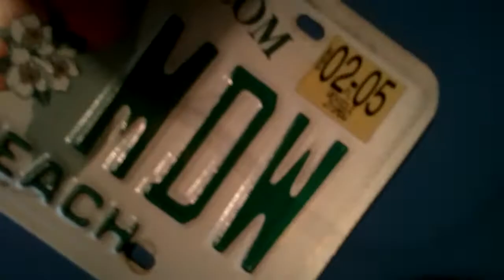Me And My Thoughts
Eh... It's just kinda random.